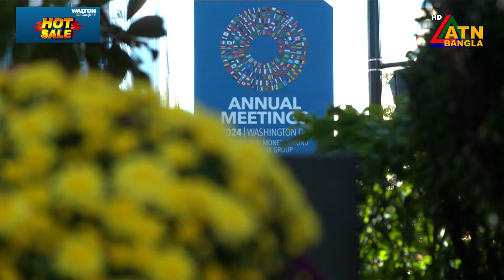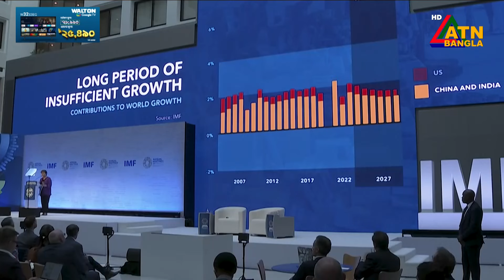বিশ্বব্যাংক ও আইএমএফ’র বার্ষিক সভা শুরু | সাড়ে চার বিলিয়ন ডলার বাজেট সহায়তার আশা